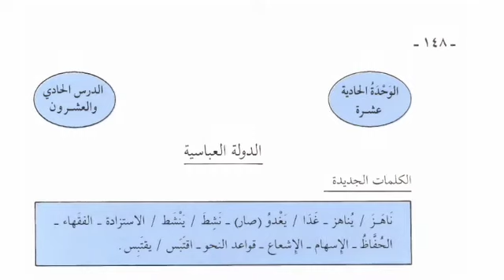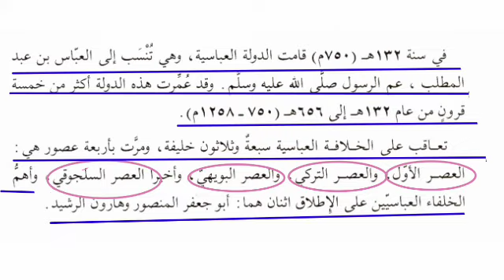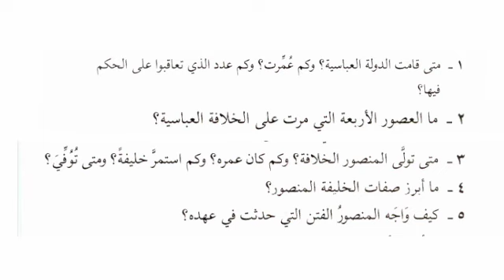الدولة العباسية(أبو جعفر المنصور) | مستوى الرابع